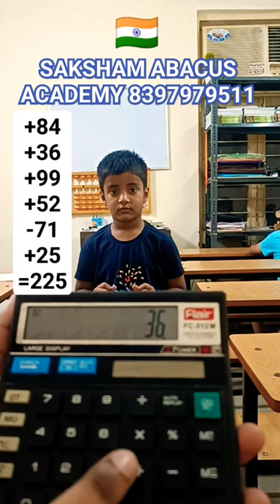Abacus Training helps to develop your child's Mathematical skill